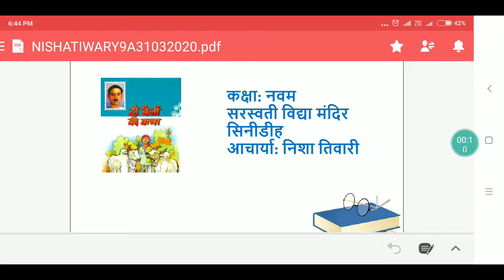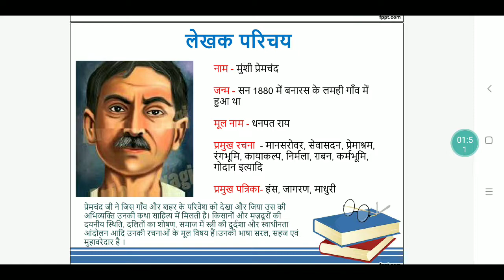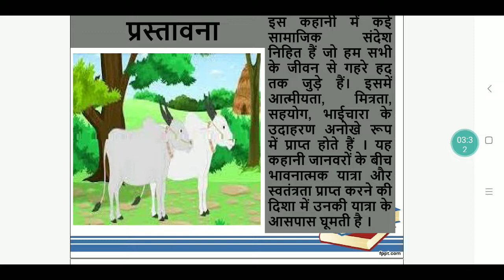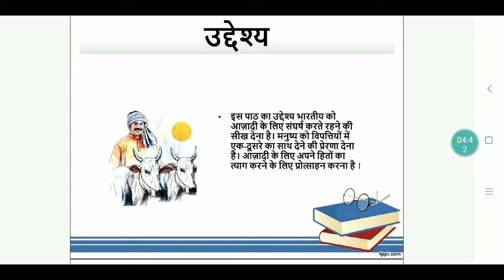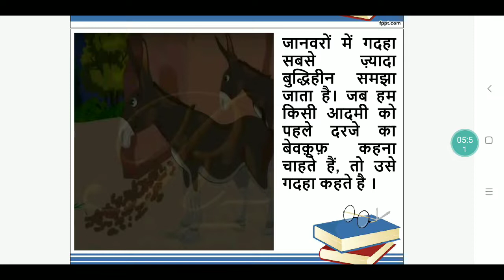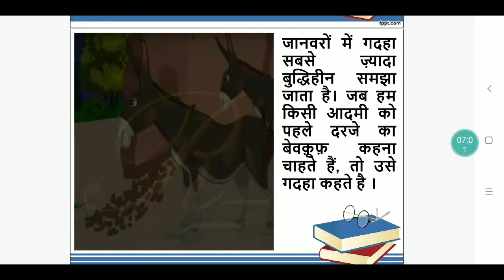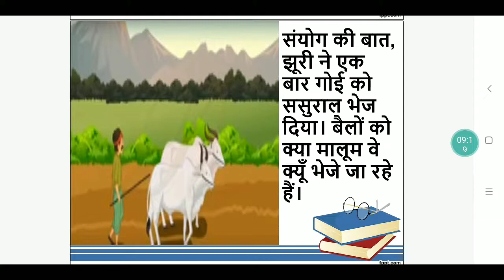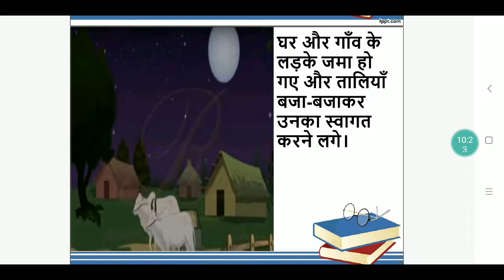हिंदी - दो बैलों की कथा - भाग 1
निशा तिवारी